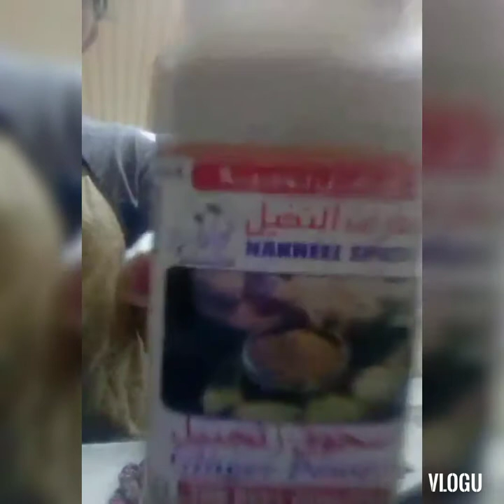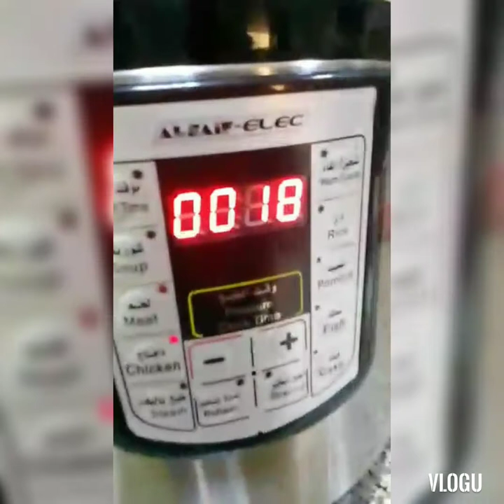How to use the AlSaif elec Machine/ Cooking the Lunch Makboss Orz arabic/ JenyCailing